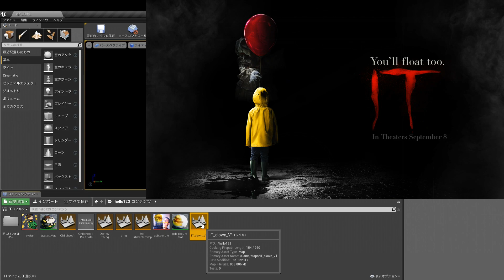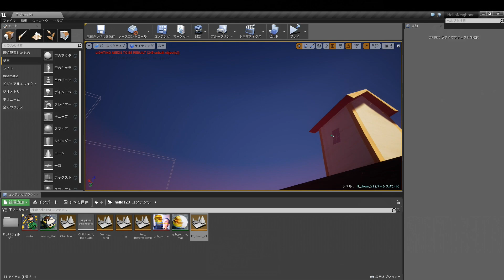【ハローネイバー】#7 映画 IT(イット) 再現mod【 ゲーム実況】hello neighbor beta3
PCゲーム:hello neighbor ハローネイバー

お隣さんの家にとても怪しい地下室があったので
不法侵入して地下室の謎を暴くステルスホラーゲーム！
現在は、beta版からバージョンアップしてbeta3版(β3)！
おそらく早期アクセス ラスト！
地方ゲーマーが実況プレイをしていきます！